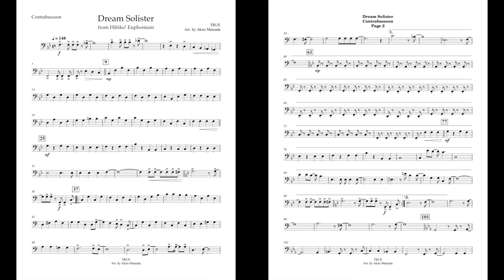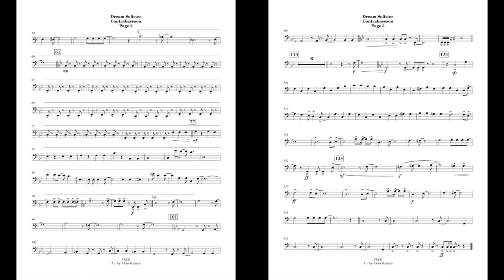Dream Solister (Contrabassoon part) arr. by Akito Matsuda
This is the contrabassoon part I made for Dream Solister, arranged by Akito Matsuda

I am only sharing this instrument part as it's a custom part and not found in the original. If you wish to get any of the original parts or the score, it can be found
you'll need a browser with a translator